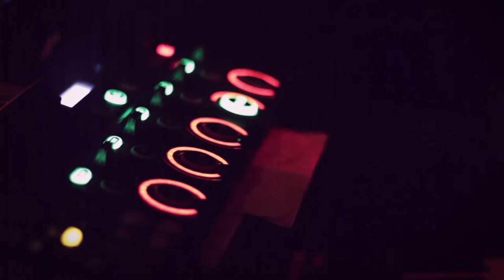CASA IPANEMA | Lucas Vasconcellos | O amor uma frase por vez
Ipanema apresenta Som da Casa

Concepção e Curadoria: Qinho | Thiago Vedova | André Carvalhal
Intervenção Visual: Alessandro Boschini
Imagens e Edição: Hula
Captação de Audio e Mixagem: Guilherme Marques / Foguete
Realização Sandálias Ipanema